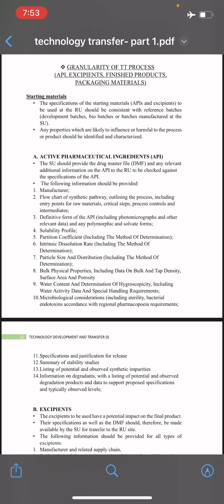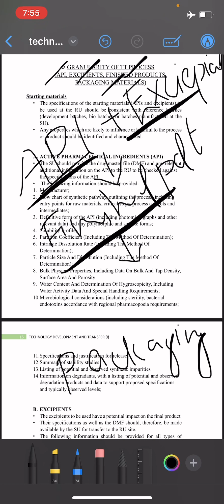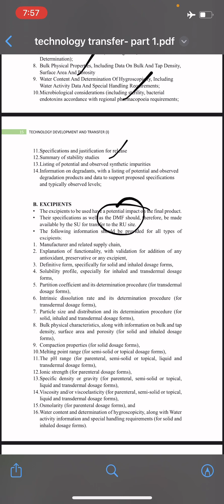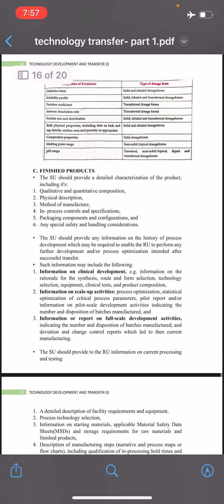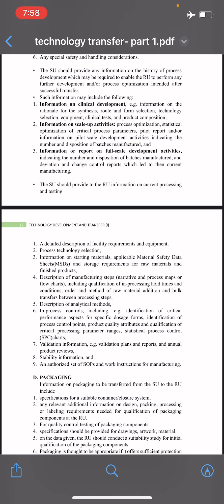Granularity of TT process, technology transfer, industrial pharmacy, Malayalam